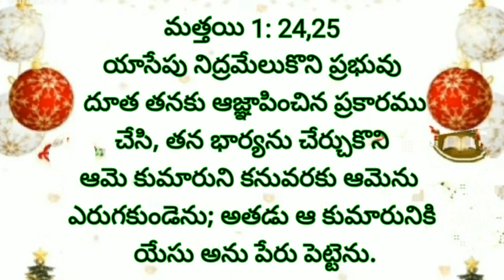December 21 || today's promise || word of God